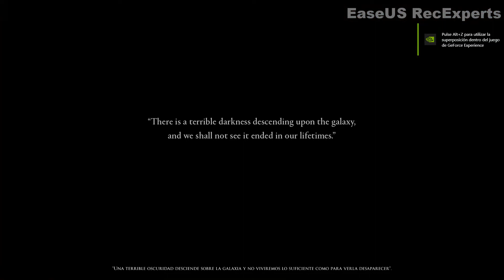Dawn of War III Trailer sub 1080 Warhammer 40k